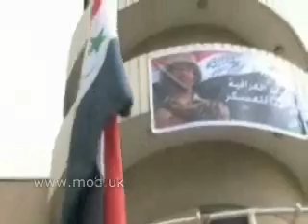UK forces hand over Shatt-Al-Arab Hotel to Iraqi Army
just shows the progress the lads are making